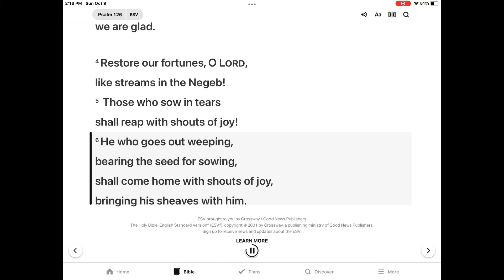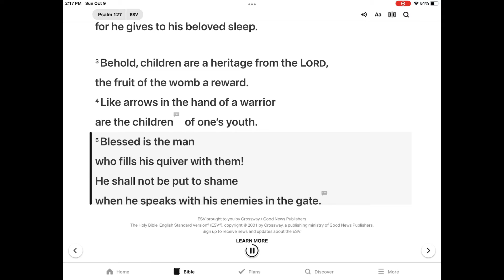은혜한인교회 Kids Bible Time 10/16/2022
The Safe Life of those who Trust in God -Psalm 126-128